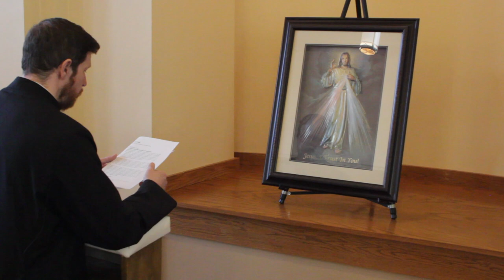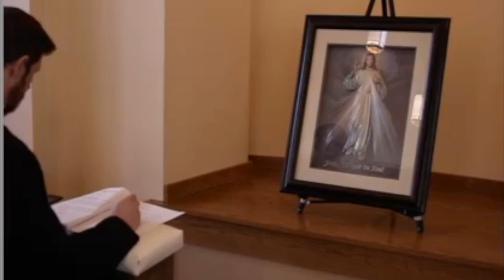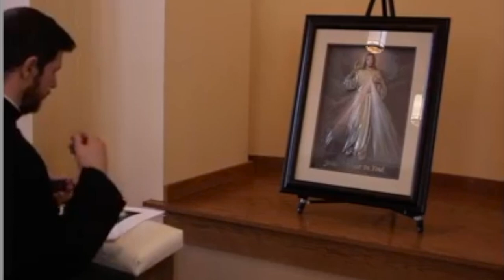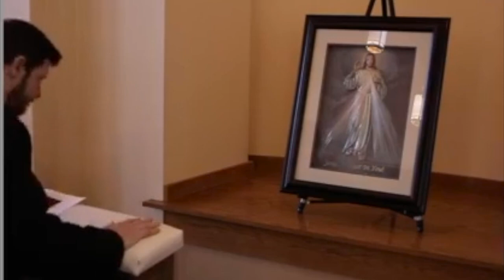Day 8 Divine Mercy Chaplet